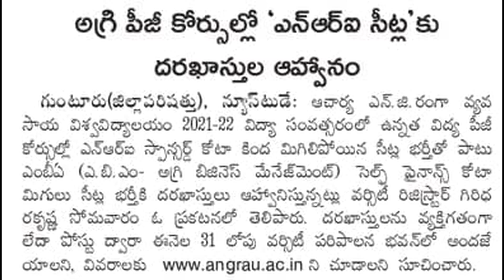ANGRAU లో అగ్రి పీజీ కోర్సుల్లో NRI సీట్లకు దరఖాస్తుల ఆహ్వానం